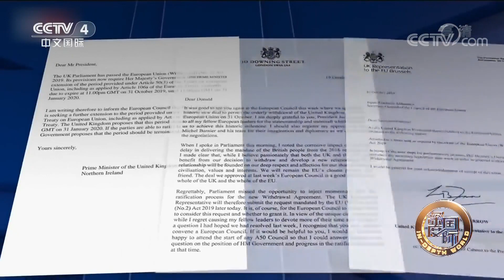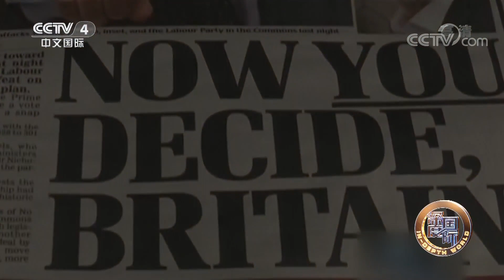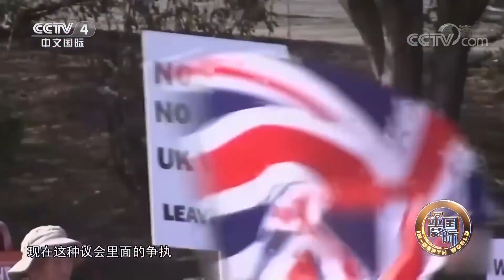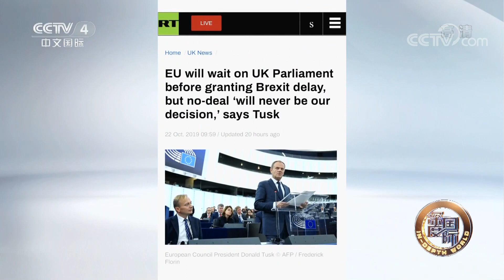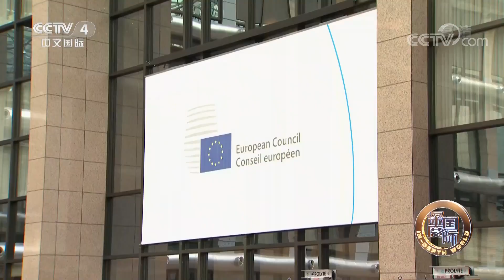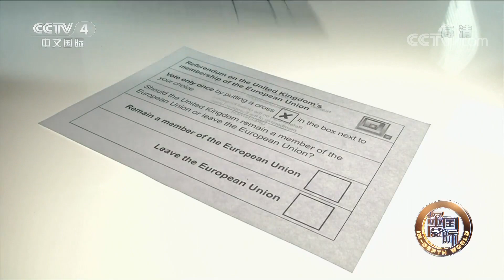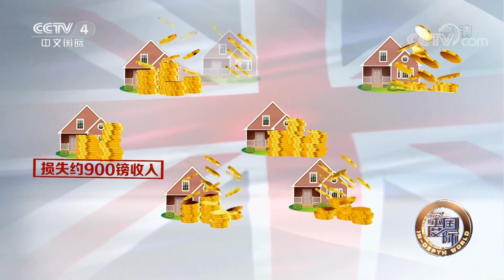《深度国际》脱欧 鲍里斯的盘算 20191026 | CCTV中文国际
本期节目主要内容：
    百日大考在即，脱欧方案依旧被否决，鲍里斯将在10月31号面临巨大考验，英国议会和首相的较量让局势扑朔迷离，本期节目将带您了解鲍里斯的盘算。

【栏目介绍】
《深度国际》是中央电视台中文国际频道推出一档新闻纪录片栏目。对国际新闻深度报道，对国际新闻事实做深层次剖析。凭借画面和声音，形象地对重大的国际新闻事件、对未来世界格局有影响的事件、涉及中国或与中国关联的国际事件，做有背景介绍、有分析解释、有归纳预测的报道，以此表达中国立场、中国声音。